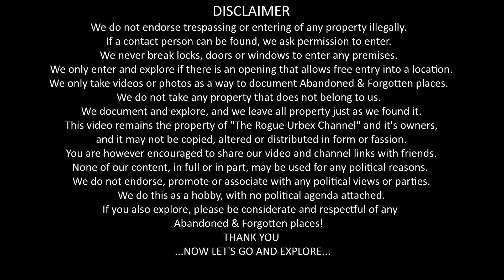Exploring an Abandoned Spaza Shop (Very Spooky - Skeleton Found) - Urbex South Africa [Ep.17]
Today we step into one of the most eerie places that I have yet explored.  With no history or information available, join me as I do a silent walk-through of place that is downright chilling to step into…

___WATCH OUR SERIES FROM THE START: ___

- dji osmo action (with smallrig vlogging rig)
- gopro hero 5 black (with smallrig vlogging rig)
- gopro hero 6 black (with smallrig vlogging rig)